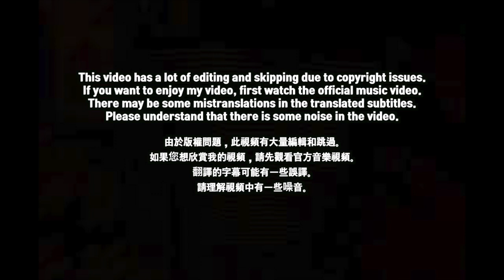🇹🇼🇰🇷🔥Korean Hiphop Junkie react(review) to 【大嘻哈時代】EP2 100秒搶進賽｜純享版｜青蛙 - 上岸 (CHN/ENG SUB)